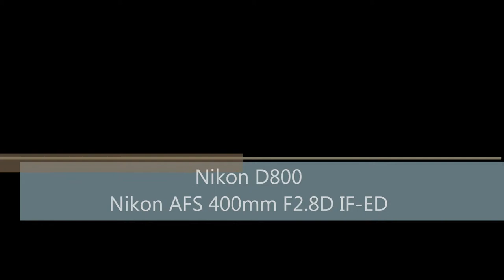Jeffini Photography - Grey Heron Nesting by Jef Choo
The Grey Heron breeds in colonies in reed beds or trees close to large lakes or other extensive wetlands. It builds a bulky stick nest.

It feeds in shallow water, spearing fish, frogs, insects and small mammals. It will often wait motionless for prey, or slowly stalk its victim. It tends to keep within reedbeds more than the Grey Heron, and is often inconspicuous, despite its size.
Video by Jef Choo using Nikon D800, Nikon AFS 400mm F2.8D IF-ED lens.